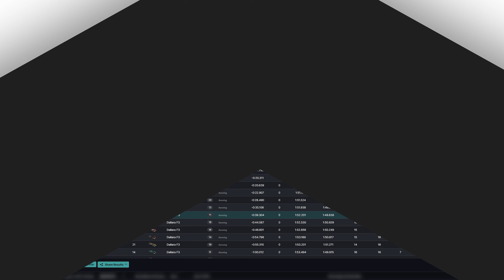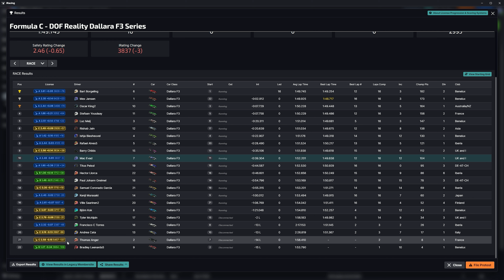Done And Dusted | Week 9 - F3 at Nürburgring GP | iRacing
Last week, Dave Cam lost his first bit of iRating in his 2023 iRacing Season 3 challenge series, something we like to call Dave Cam's Done & Dusted Series. Why, again, is it Done & Dusted? That's because he's trying to see if he can gain iRating as a whole over the course of a full season where he can't use the same car twice.

That means, once he's gone and done a race with any of the cars that iRacing offers, good or bad, that's it, no more jumping into that car until Season 4. Through eight weeks, he's dusted off the GT3, FF1600, FIA F4, GR86, Formula Vee, Porsche 911 GT3 Cup, Street Stock and as of last week, the Ligier LMP3.

After losing out in a stacked field last week in the LMP3, Dave's current iRating swing is still a positive 316 iRating points. This week, the choices were slim, but Dave decide that he would take on the Formula F3 at the Nürburgring GP.

Open Wheel racing isn't Dave's strong suit, but maybe he can capitalize on his knowledge of the 3.15-mile / 5.07-kilometer venue despite the car not being his first, second, or even eighth choice over this season.

Dave is starting off in a hole again by qualifying in 11th on a 22-driver grid, ranking as the seventh highest driver. That basically means this race could go either way, and while the loss potential is higher than the gain, Dave just need to stay in contention to have a shot.

As always, check out the Traxion.GG website and YouTube for everything else Dave Cam, plus all the tons of other racing games, esports and sim racing equipment content that we've posted about as well. Keep it pinned!